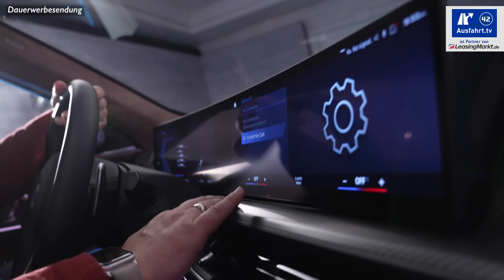Grotesk!? 2023 BMW XM PHEV mit V8 : schnell, schwer und nix für Geringverdiener Sitzprobe mit Dean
Sitzprobe im 2023 BMW XM in Palm Springs. Die M GmbH hat Dean Malay und mir die Möglichkeit eingeräumt, das zweite eigenständige Fahrzeug nach dem M1 einmal genauer anzusehen.

Die Leistungswerte sind imposant. Als PHEV leistet der BMW XM als PHEV stolze 653 PS und 800 Newtonmeter. Als Herzstück arbeitet unter der Haube der 4,4 Liter V8-Biturbo S68. Im Getriebe sitzt dann noch der Elektromotor, der in Verbindung mit dem 25,7 kWh fassenden Akku für eien elektrische Reichweite von bis zu 88 Kilometer sorgen soll.

Trotz 2.7 Tonnen Leergewicht, beschleunigt der 2023 BMW XM in 4.3 Sekunde von 0 auf 100 km/h. Die Höchstgeschwindigkeit liegt dann bei 270 km/h. Laut WLTP Zyklus kommt das Fahrzeug mit 1.6 Liter Super auf 100 km aus zzgl 30.1 kWh Strom.

Ok. Interesse geweckt, dann muss man nur noch eben 170.000 Euro zu Hand haben. Für das allerdings schon üppig ausgestattete Basismodell.